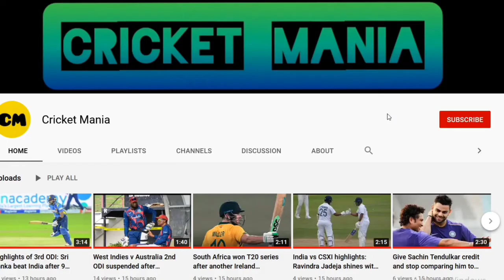Virat Kohli will see himself as a failure in IPL captaincy